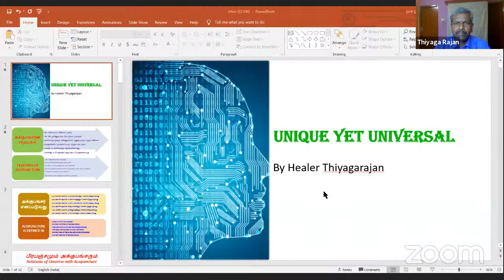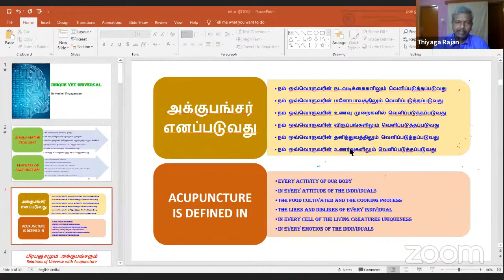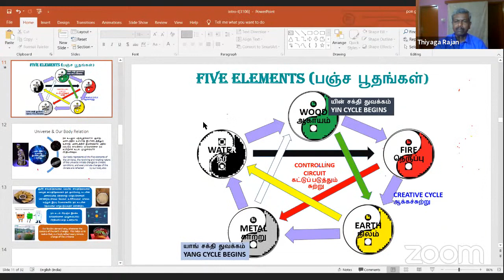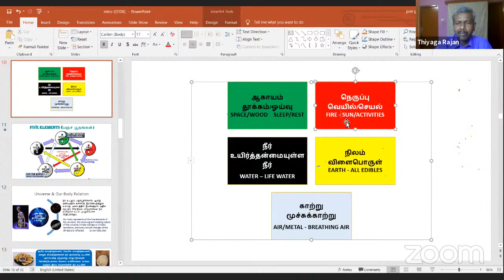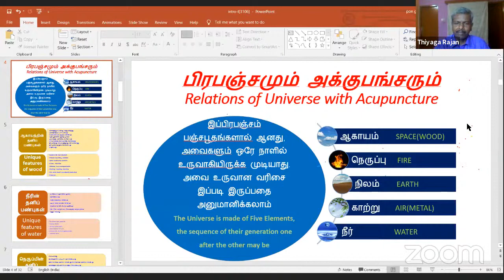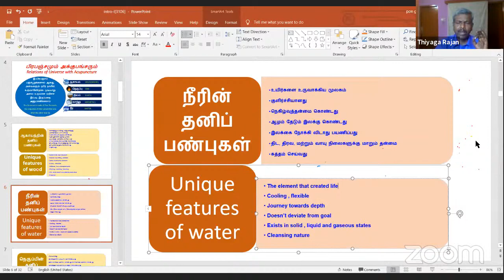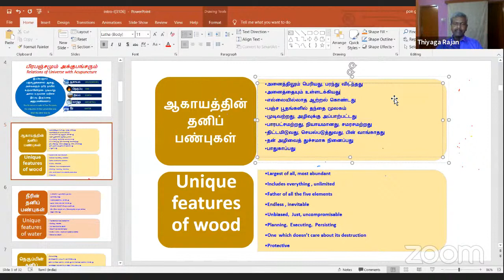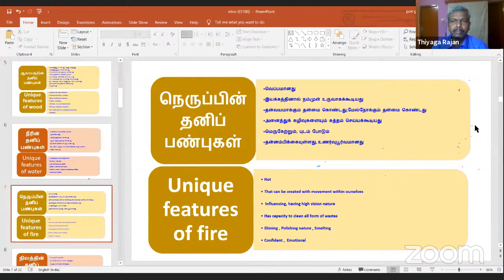(DAY-1) ACUPUNCTURE 40 Hours Diploma Tamil Course | By Mr.Thiyagarajan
Full Creadit : Mr.Thiyagarajan Ayya & Mr. ஹீலர் பாஸ்கர் Ayya.

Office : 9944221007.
You tube : healer baskar.
இணையதளம்
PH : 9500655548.